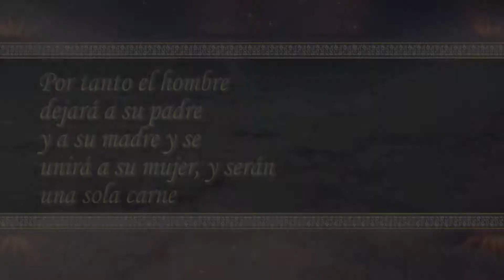LOYDITH PICON VALLES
HERMOSO RECUERDO DE LA BODA DE LOYDITH PICON VALLES Y MARCO ANTONIO MORI LUNA, QUE QUEDARA GRABADO EN LOS CORAZONES DE CADA UNO DE SUS AMIGOS Y FAMILIARES PARA LA ETERNIDAD HASTA QUE EL PADRE CELESTIAL LOS RECOJA. DIOS LOS BENDIGA SIEMPRE.